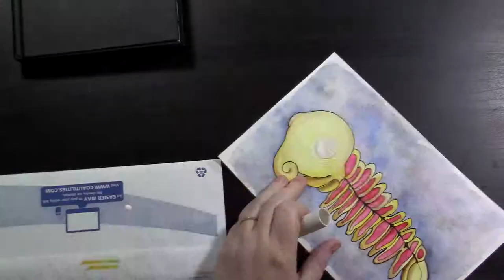Elephant bone -- watercolor and ink speed drawing